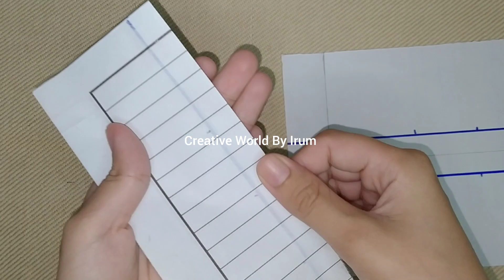daman design with lace | daman design 2024 | New daman design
I'm thrilled to share my passion for creativity with you. Let's explore new ideas and make something amazing together!"

 Stunning Daman Designs with Lace | New Trends for 2024

Welcome to our latest fashion showcase! In this video, we dive into the exquisite world of daman designs for 2024, featuring beautiful lace details that are taking the fashion scene by storm. 🌟

Join us as we explore:
- **The Hottest Trends:** Discover the new daman designs of 2024, where intricate lace embellishments are a major highlight.
- **Design Highlights:** Get an up-close look at how lace adds a touch of elegance and sophistication to traditional daman styles.
- **Styling Tips:** Learn how to incorporate these stunning designs into your wardrobe and elevate your fashion game.

Whether you’re a fashion enthusiast or simply looking for inspiration, this video is your ultimate guide to the latest daman trends with lace.

💬 **Comment** below and let us know which daman design you love the most!

Prohibit unauthorized theft, secondary editing and re-upload of videos.